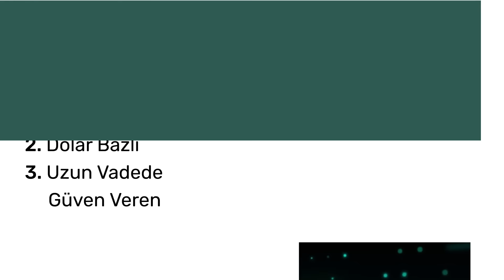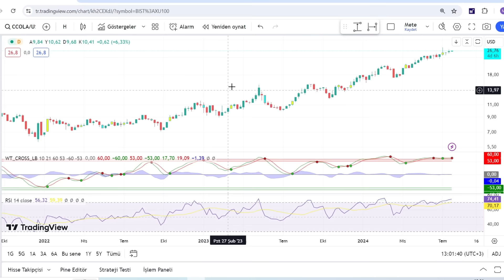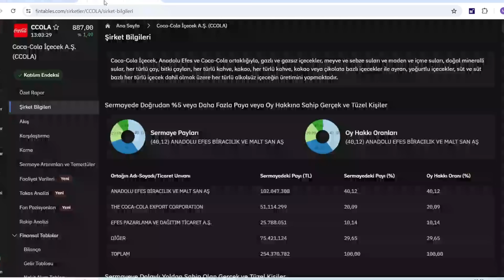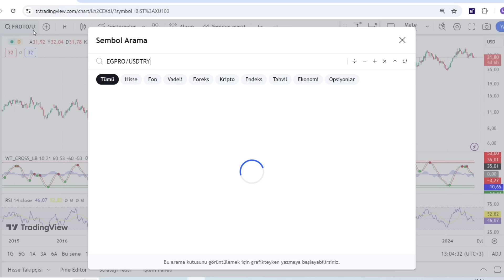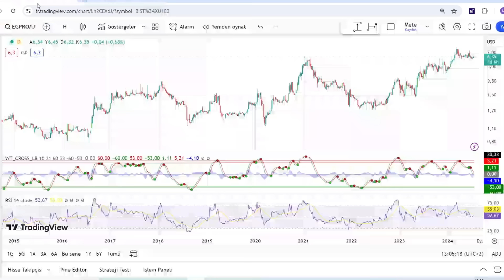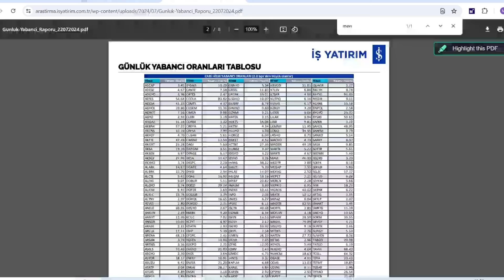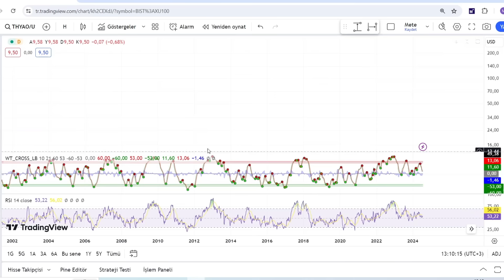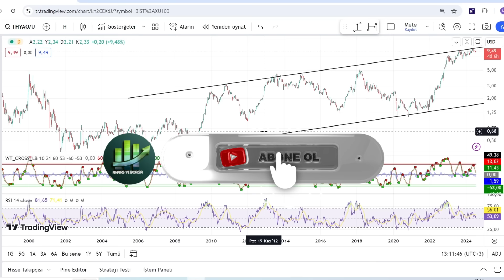DOLAR ŞAMPİYONU 7 ŞİRKET ANALİZİ | YILLAR BOYU KAZANDIRACAK ŞİRKETLER NASIL BULUNUR ?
Temettü hisseleri Patlama Yapacak Hisseler Kat Kat gidecek hisseler Temettü hisseleri favori temettü hisseleri temettü ve karlılık ile büyüyen hisseler primlenecek hisseler

00:00:00 Giriş
00:01:00 Yatırım İçin Uzun Vadeli Cazip Hisseler !

Eğitim Serileri